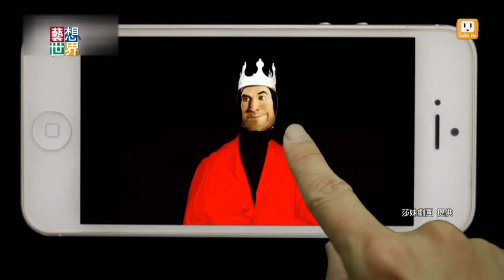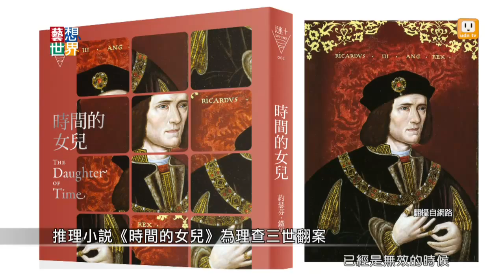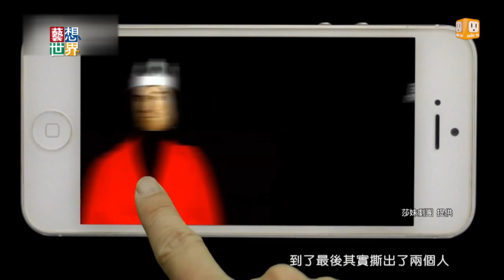《藝想世界》劇場導演王嘉明 談舞台劇《理查三世》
莎妹劇團最新舞台劇《理查三世》，由鬼才導演王嘉明執導，還有劇場界黃金卡司助陣，是今年TIFA台灣國際藝術節唯一國內製作。王嘉明要透過層層線索，為莎翁筆下的反派人物理查三世翻案，《藝想世界》邀請王嘉明和我們談談他心目中的醜陋殘暴的理查三世。